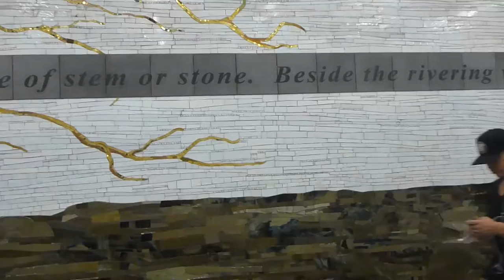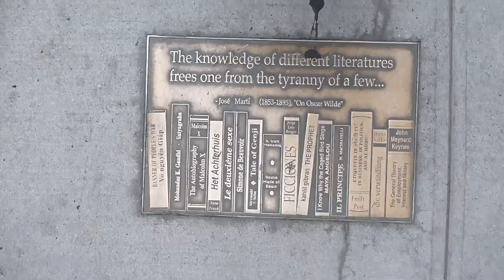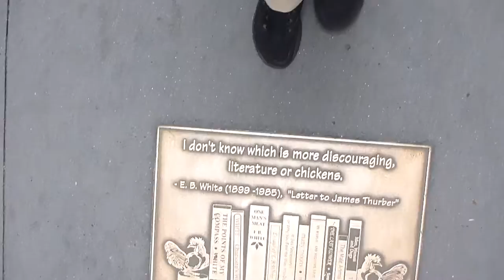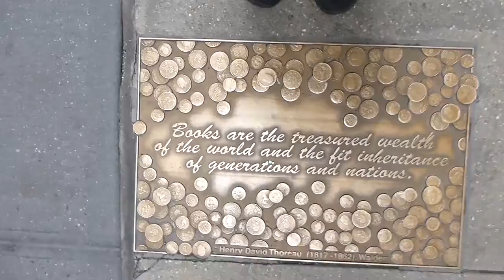Long Art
In which Julius pets a kitty and then pretends to know things about art. Sorry about the plosives, turn on CC if I'm unintelligible!

Art (If I  recall correctly):
1. Mural thing at the Times Sq-42 St subway station
2. Mandala advertising at W 4 St
3. Mural thing with roots and quotes at 42 St Bryant Park subway station
4. Library Walk on Library Way (the road that leads to the NY Public Library main building)

Song: Live High by Jason Mraz